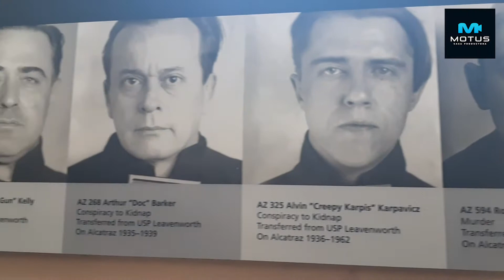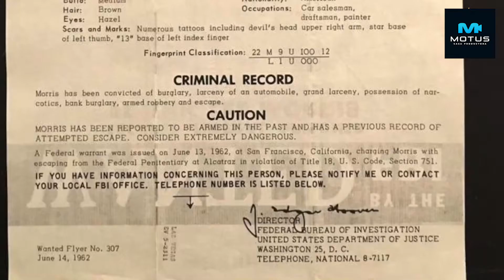La prisión de Alcatraz, cárcel de Al Capone y los más peligrosos delincuentes del siglo pasado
Te dejamos la historia de Alcatraz, donde los más peligrosos mafiosos del siglo pasado estuvieron encerrados. Entre ellos, Al Capone. Te traemos desde San Francisco, esta peculiar prisión con tanta historia que contar.